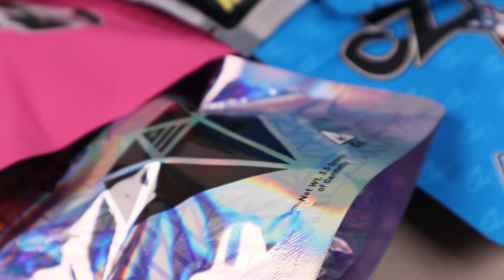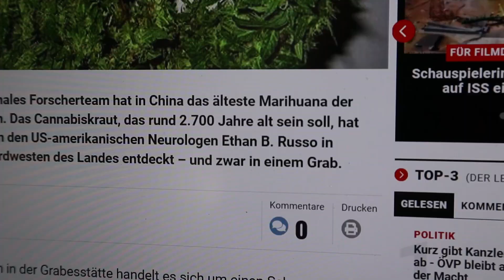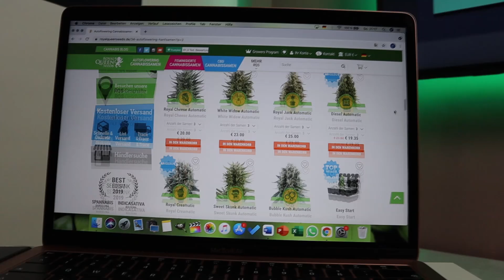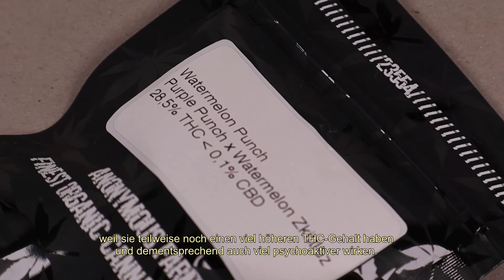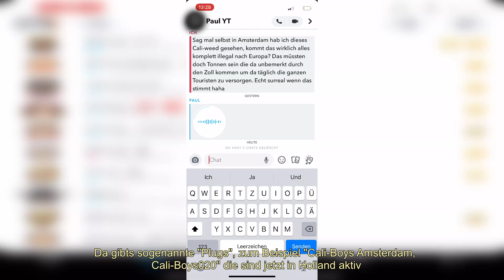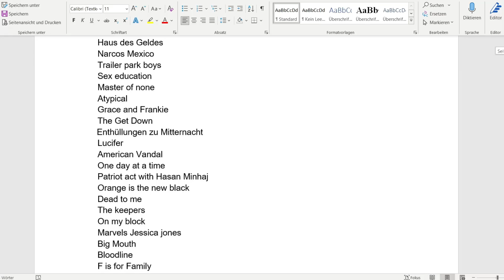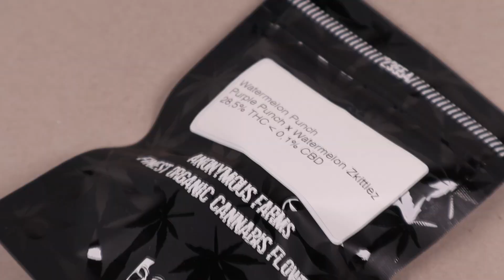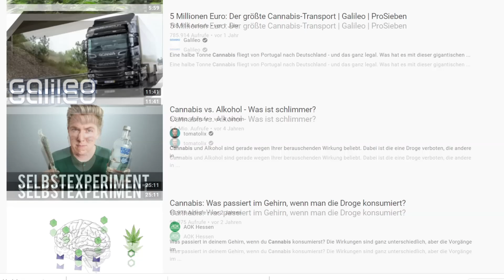Cannabis | Cali-Weed, Medien & Gefahren | Doku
Cannabis: Möglicherweise ändert sich schon bald etwas, was das Verbot dieser Pflanze betrifft. Allerdings bleiben die Entwicklungen der letzten Jahre, die schließlich zu einer Legalisierung von Cannabis führen könnten, sehr interessant und irgendwie auch paradox. Hip Hop, Streamingdienste, Film, Fernsehen, Youtube. In den Medien hat Cannabis schon lange Einzug erhalten, während die Gesetzgebung und Prävention nicht wirklich hinterhergekommen sind. In dem Bericht gehe ich auf die Chancen und Risiken ein, die sich aus dieser Situation ergeben haben und noch ergeben könnten.

Solltest du Probleme mit Cannabiskonsum oder andern Drogen haben, findest du hier Hilfe:

BonezMC - Playsi
Mista Meta ft. Lucio101 & Nizi19 - Frühschicht / Nachtschicht
Morten ft. Lugatti - Vakuumierer

Rechtliches

***Alle Aufnahmen, auf denen Cannabis abgebildet ist, sind entweder Stockmaterial von Pexels.com, auf legalem Wege in Holland entstanden, oder es handelt sich um legale CBD-Blüten.***
***Bei dem Gesamten Projekt wurde gegen kein deutsches Gesetz verstoßen und alle handelnden Personen sind lediglich (Ex-)Cannabis-Konsumenten, die sich ebenfalls ausschließlich im gesetzlichen Rahmen bewegen.***
***Da es sich hierbei um ein rein Wissenschaftliches Projekt handelt, das informieren, warnen und aufklären soll, ist dieses Video mit keiner Altersbeschränkung versehen.***